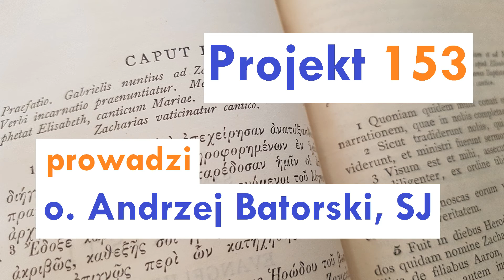Projekt 153 - Łk 4, 31--37 - 3 września 2019